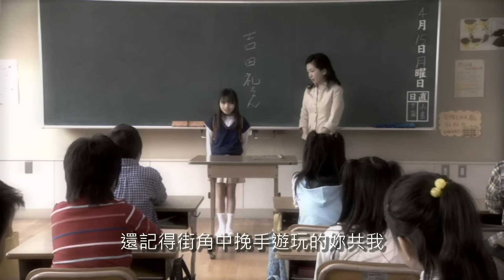【求婚音樂台】【求婚大作戰ＭＶ】《重演一次》原曲：明日晴れるかな【粵語版 】 ／ 主唱：戴晉揚Mark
原曲：明天會放晴嗎？

填詞：挽歌之聲
ＭＶ：挽歌之聲

還記得街角中挽手遊玩的妳共我
猶幸在故校裡下課後每天亦同坐
陳舊照片在證實歲月裡的我共誰渡過
互抱的一幕 偏於腦海中循環地播

從未有疏遠的最真摰的一個二個
仍陪著我令我沒有遇過孤立無助
唯獨那點愛火沒有讓妳知妳未能屬我
沒法可祝賀 這婚禮裡焦點不似我

不知在那出錯彼此總會與彼此錯過
還是沒有出錯是我太心多
愛意從未能漫天飛播
不說出怎知我
其實在妳身邊不敢說總怯懦

想要重演一次 坦率的說聲愛妳
傾出我這生心意 求換到那麼一點轉機
緊抱後捉緊妳 不鬆手也不放棄
淺淺笑窩 極優美
來讓我重入妳心霏

回到相片裡補救把妳的哭臉逐次換遍
傻傻地盼望轉換結局笑聲便重現
其實我知我知是妳是妳真愛如何避免
突發般觸電 只想到看到衷心的笑臉

知否在我心裡想得到妳愛的加冕
曾在夢裡偷偷去與妳相牽
現實裡的妳站他身邊 怎去與他交戰
難道是一生都只可強装友善

告解這相思 跟妳重演一次 衝口的說聲愛妳
傾出我這生心意 來換到那麼一點轉機
想以後抱緊妳 不鬆手也不放棄
悲中有喜 從來未話妳知這天地
我無從逃避 我眼裡妳姿態極美
我永遠也不會忘記
我永遠會深愛著妳